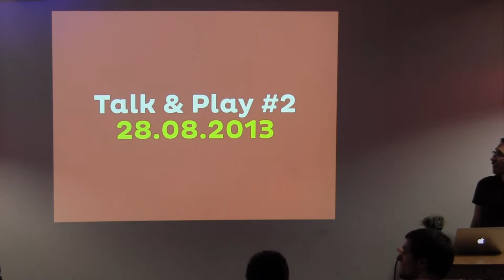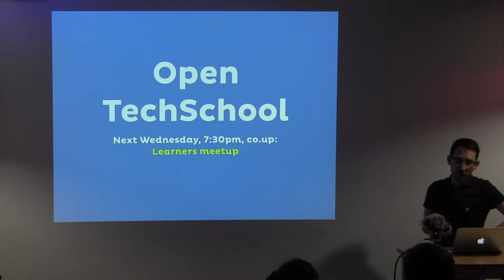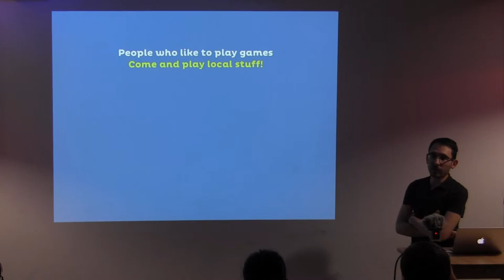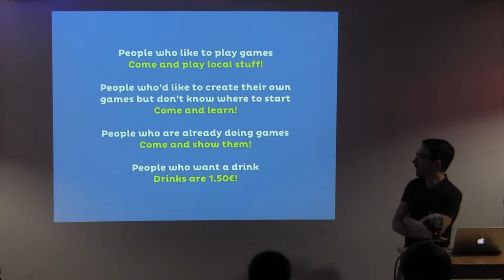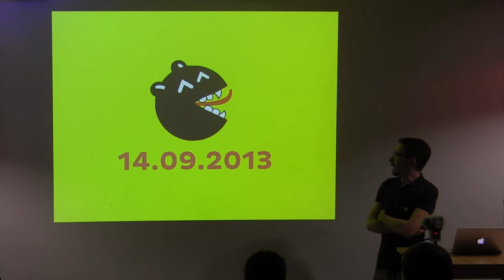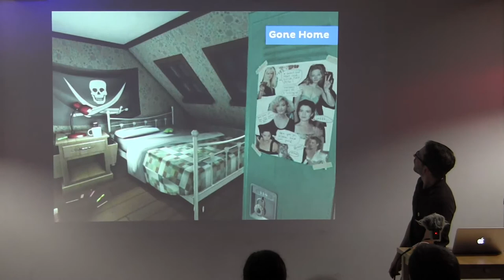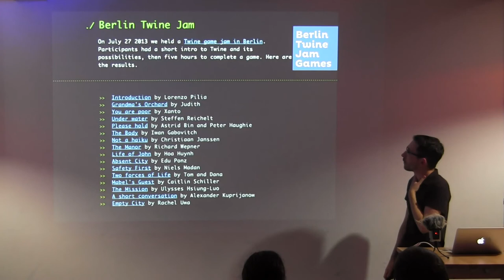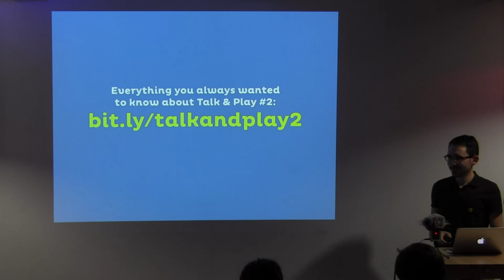Lorenzo Pilia: Introduction (feat. games recommended by the audience) -- Talk & Play #2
Lorenzo Pilia, co-organizer of Talk & Play, explains the idea behind the bi-monthly event and shows a bunch of games recommended by the audience.

A list of resources from Talk & Play #2 (including slides of this talk) is available

OpenTechSchool is a community initiative offering free programming workshops and meetups to technology enthusiasts of all genders, backgrounds, and experience levels. It supports volunteer coaches in setting up events by taking care of the organizational details, encouraging coaches to create original teaching material. This material is then openly shared online and can be further developed by contributions from the global OTS community. OTS' main goal is to create a friendly learning environment where no one feels shy about asking any question. Everyone is invited to participate, whether as a coach or a learner, and get in contact to organize OTS events anywhere in the world.